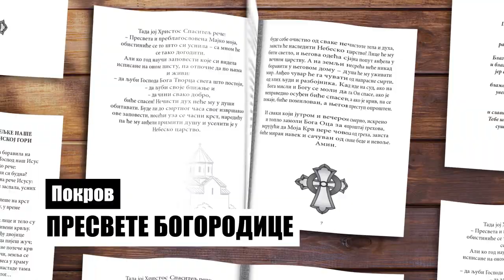ALO Poklon: Knjižica San Majke Božije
U sredu, 14. oktobra, na praznik Pokrov Presvete Bogorodice, ALO! vam poklanja knjižicu San Majke Božije.